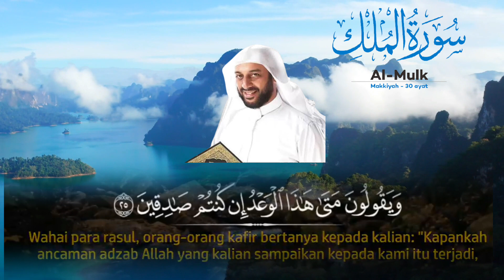SURAH AL MULK SEBELUM TIDUR - Syekh ALI JABER(dijauhkan dari siksa kubur)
Sholawat dan salam kepada Rosulullah Muhammad saw Yang meninggalkan dua pedoman hidup yakni Al Qur'an dan Sunnahnya (Al Hadist) Agar selamat di dunia maupun di akhirat
Rasullullah SAW bersabda dalam Hadist nya :

"Sampaikanlah kebenaran dan kebaikan walaupun itu pahit"

Ijazah do'a Melapangkan Rejeki dan Segala urusan Dunia dari SYEKH ALI JABER ALM
Semoga bermanfaat dan memberikan barokah bagi kehidupan orang yang mengamalkan dzikir ini. AAMIIN YA ALLAH

Simak Videonya sampai Selesai Semoga bermanfaat bagi kita semua Jazakallahu khairan katsiiir 🤲

Terimakasih
👉 Bantu support channel ini juga dengan tekan Like Komen dan Share video ini dan nyalakan lonceng notifikasinya🔔
Untuk mendapatkan video terbaru